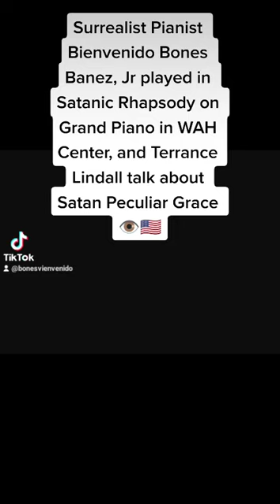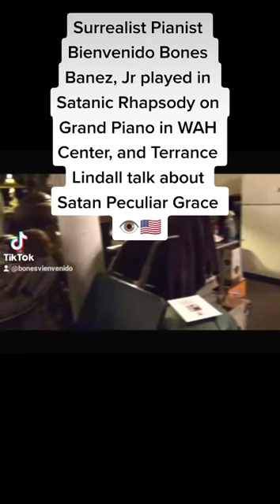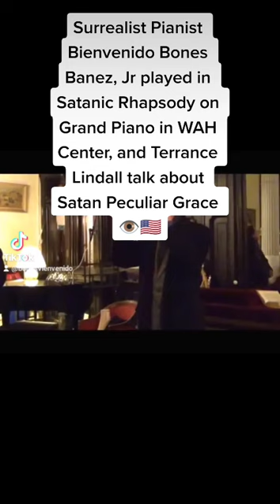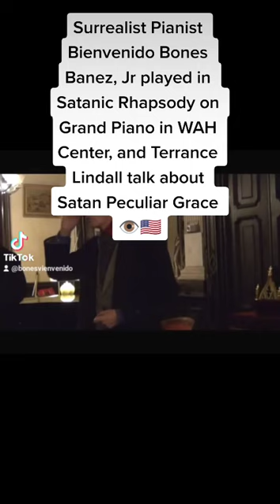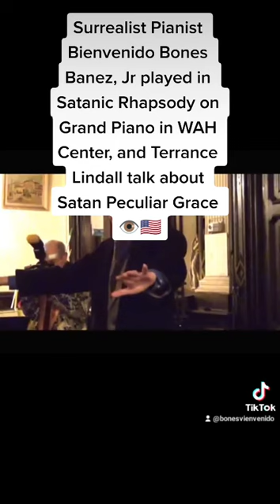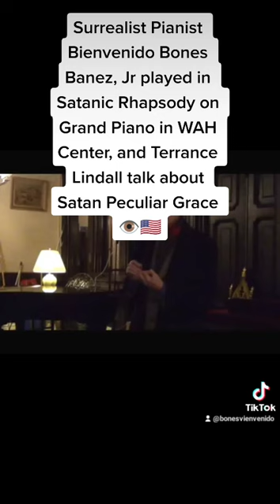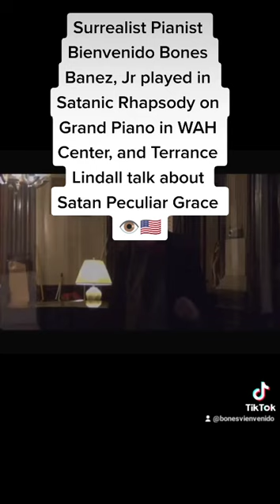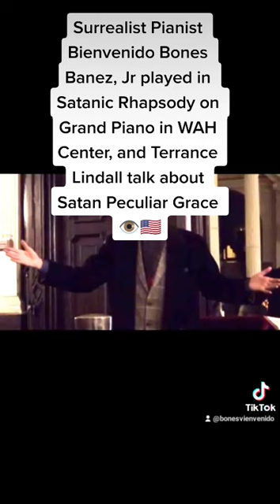Master Terrance Lindall Read the SATANIC VERSES BONES BANEZ / Williamsburg Art HistoricalCenter,NY🇺🇸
The Satanic Verses of Bones Banez ☠️✨💫 Throwback 2014☠️✨💫
 TEN READERS WANTED FOR THE SEPTEMBER 19TH READING OF THE SATANIC VERSES!
NOTE: Neither the WAH Center nor the Yuko Nii Foundation endorses any socio-political content of Bienvenido Bones Banez or his Satanic Verses.Â It is presented at the WAH Center for its artistic and literary content only.
"A masterful work directly impinging upon our immediate times and the near future of our society. Essentially, 'the chicken has come home to roost!'" Terrance Lindall.
The Author of "The Satanic Verses of Bones Banez"
 "For YOU are the numbers by which the Beast rules.Â By the numbers of the mortgages you hold and must repay, by the numbers of the interest rate under which you groan. Hangs from Â the golden thread of one great thing:  That when a man owns, he wants more, aways more. And will borrow, for a dream, of future happiness. And then will slave until his dying day..to repay!"

 Â My parents named me Bienvenido, which means, welcome. I was born into this fulminating world as unaware as you that it is moving toward a destiny we cannot possibly desire. It has been ours to discover what that destiny is. Our parents and community educated us with cultural, religious and politico-social values that have sustained us. Yet great mysteries remained to us and most of us die from this life unenlightened.
 Â What has been apparent is that although some of us prosper or get along in life, working and raising families, others have a more difficult time and a few have enriched themselves from the work of the many others far beyond the means by which they can enjoy that wealth. Why is this? What does it gain for those so enriched. Well there is a grander scheme to that!
In this time at the beginning of the 21st century we see that there are more billionaires and multi-billionaires that ever before, especially in America. Yes, in this America, so called land of the free where equality or at least equality of opportunity is supposed to be our creed and our right. For a short time after the Second World War, Americans and even we in other lands did enjoy prosperity for the working class. Now that has changed as if a contagious disease of avarice was brought back from Europe, perhaps hidden among the refugees we took in, Â after our noble victory to preserve the promise that America embodied. It has all changed since then and the fact that now millions are unemployed or underemployed is not really reported in the figures that the government puts out since the government interpret and give us what we want to hear so as not to cause undue concern or even despair among us. Who is not counted? Those who have dropped out of the work force and are living in tents or in the street, many who have served in the army killing in other nations that have not even attacked us. Why?✨✨💫☠️
In 2008 the voracious moneymen led by the Federal Reserve galloped too fast in their unswerving race to swallow us and enslave the population to money lending mortgage slavery and they tripped. Then our government, instead of bailing out the working class home owning population that was duped into mortgages they could not pay, bailed out the very criminals that caused the problem.
I am not advocating any actionâ€¦except: get to know your neighbor. Welcome them. I want you to be part of the Welcome tribe!✨Â Warn them of the coming collThis desire to own and enslave in some men of unique abilities has manifested many times in the course of human civilization, but the astonishingly rapid pace of it at this time is like the grisly face of a Tsunami to a man on the beach (perhaps you), and the world Plan-demic Covid Vaccine Experimental throughout the world and Annual Vaccination within 10 years? 2030? before FDA and WHO, CDC who have a final decision on the approval of Covid Vaccine Experimental in 2030? It's seems like a modern days human sacrifice in the name of Peace and Security!!? It's this our vision for the world Technocratic Agenda 21